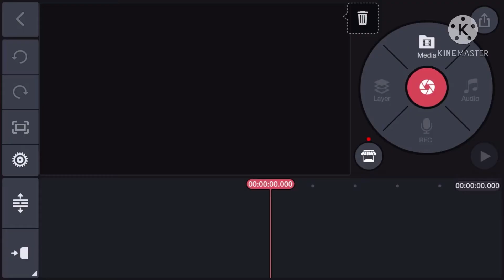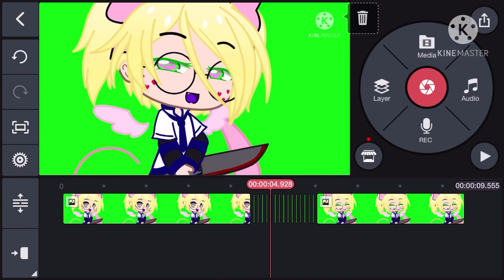Test animation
I learned This from one of my friends I will link their YouTube channel

-despair zingg-